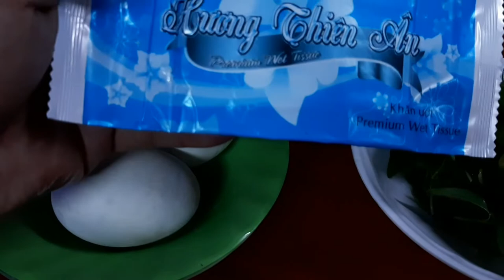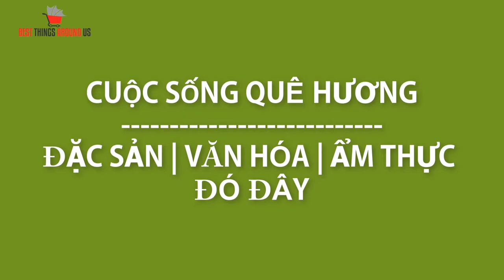Cận cảnh quán hột vịt lộn Kim Thảo vào ban đêm kiểm chứng lời đồn bán 9 năm xây 9 villa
Kênh Youtube chính thức của Best thing around us là kênh chia sẻ về cuộc sống, văn hóa, ẩm thực đó đây chủ yếu là cuộc sống sài gòn, khám phá sài gòn và nhiều nơi khác của đất nước Việt Nam như Bình Định quê hương tôi, Bình Dương, Biên Hòa, Sài gòn nơi tôi ống làm việc ... Khi đi qua các nơi này mình sẽ ghi lại khoảnh khắc về cuộc sống, văn hóa, ẩm thực Đặc Sắc của  nơi đó, đó có thể là  Việt Nam và Thế giới nơi mình đến.
Trong cuộc sống đó đây luôn có những điều đặc biệt và độc đáo, chúng tôi sẽ chia sẻ video về những điều tiêt vời này với các bạn!